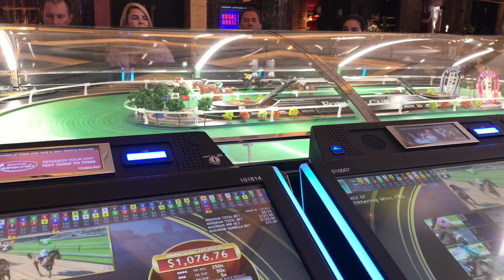Derby Deluxe. Resorts World. 2-24-22